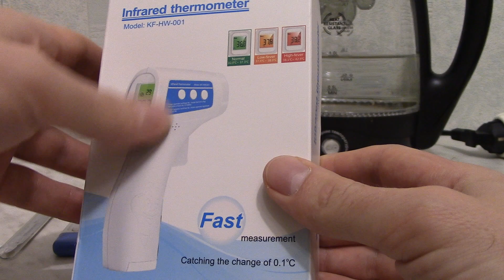Бесконтактный термометр за 670 руб. Инфракрасный термометр - измерение температуры тела и предметов.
Бесконтактный термометр за 670 рублей с Алиэкспресса. Как измерять температуру тела бесконтактным инфракрасным термометром. Сравнение электронных градусников. Измерение температуры тела и температуры воды. Ссылка товара на алиэкспрессе